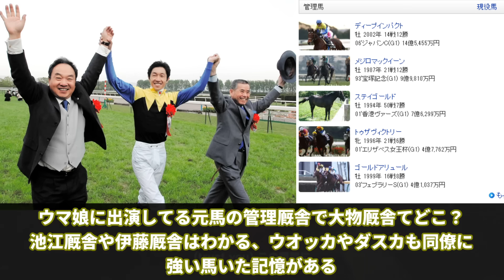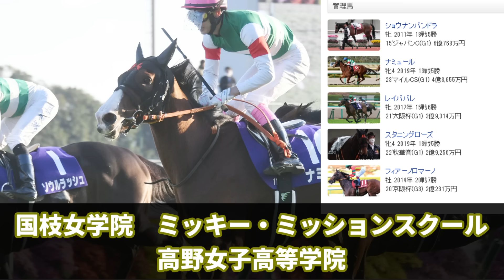【競馬の反応集】「厩舎ごとの違いって面白いよね」に対する視聴者の反応集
今回は「厩舎ごとの違いって面白いよね」に対する視聴者の反応集について紹介しました。

引用

GO GO！ともみっち厩舎！
なんやこの厨パァ！
友道厩舎とかいう味わい深い馬を大量に輩出するとこ